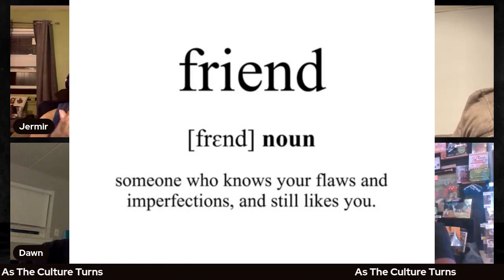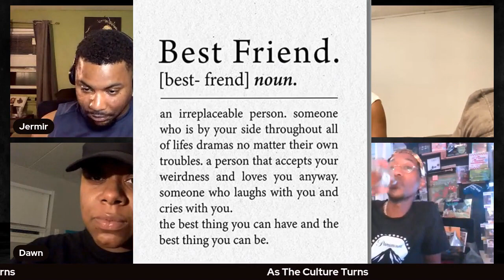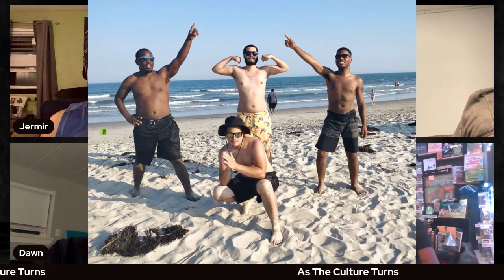As The Culture Turns Episode 11- REAL FRIENDS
The Culture crew discusses the definition of a real friend. What constitutes someone a real friend ? Jermir & Nyah is joined by the return of Dawn  who pulls up to As The Culture Turns and PUT IT ON DA FLOOR for this discussion. Jason guest co-hosts.